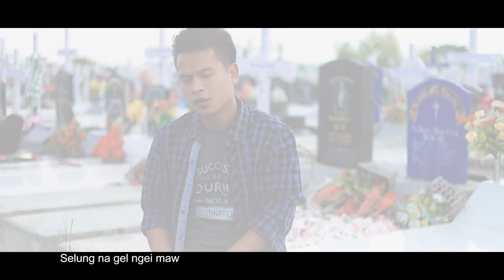SIMLEI NUN SUNG // Kim Mung (Official Music Video)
SIMLEI NUN SUNG
Phuak / Sa - Kim Mung

Selung na gel ngei maw
Sim lei ih nuntakna
Paak palh bang lel
Lummei hong kai tuikhu bang lel e
Tomlua tomlua sang e
Simlei pian kidang e
Khua hun te kikhel ta
Lung muan huai nawn kei
Thusia lasia lungkham buai na ten
Nisim in hong tuam ta e

Pian na tun leh zua aw
Ciin leh tuai ngaih teng aw
Holung kumkhawm ni
Simlei tom kal guabang ih hin sung
Tuibang luangkhawm leng e
Kasiang ah hongkhawl aw
Na siangah hong khawl ning
Sianmang lung awi hi
Sinthu khat tuibang ih luankhop theih leh
Tua bek mah ih lawh tak hi

Phamsa thelbang tho lo
Mual liam sa nunlui te
Sul hong hei nawnlo
Pham nua ciang naubang kap luankhi ih nul zong
Sul kik lel lo ding a
Tomkal guabang hin sung
Ih khawlkhop lai am in
Anbang ki-it ni
Pham nua ciang ih lamet thangvan sangah
Mel in ih kimu zen tam

Lai lung nagel ngei maw
Pham nua ciang ih lamet Sian anglai ah